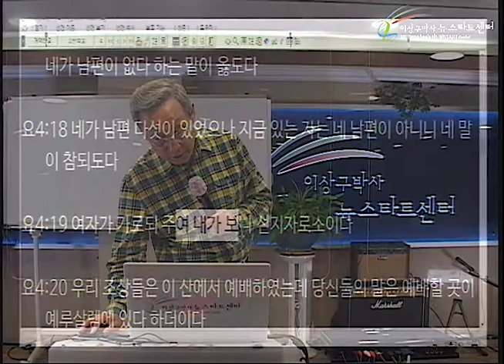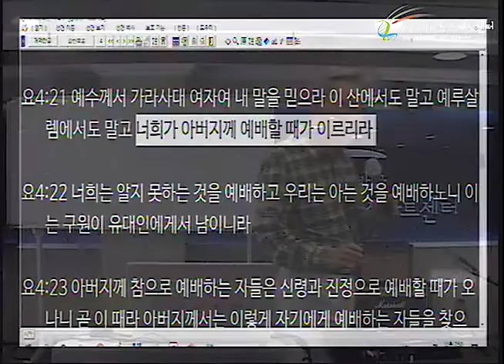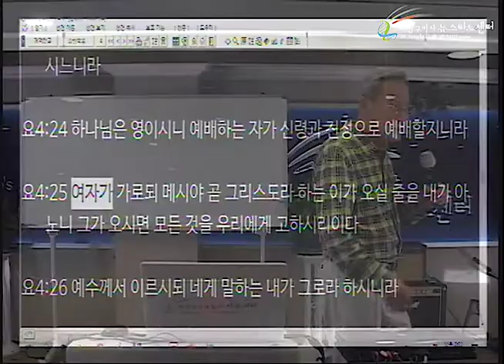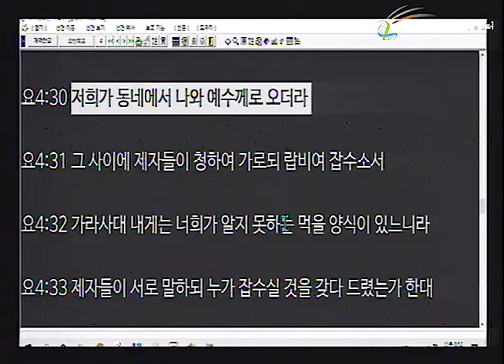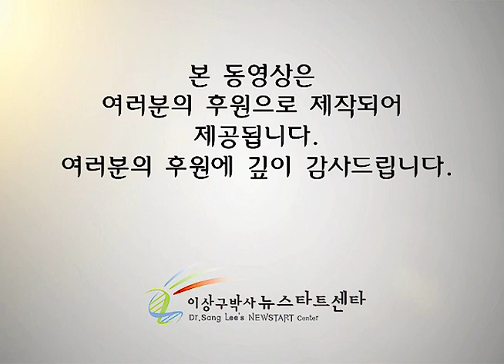H253 15 사마리아 창녀가 메시아를 만나다!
뉴스타트 제253기 2부 프로그챔 - 성경강의